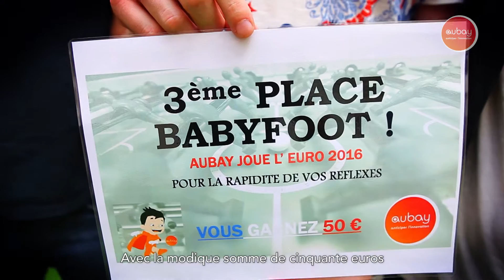C'est aussi ça, un stage chez AUBAY !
Aubay recrute chaque année plus de 100 stagiaires sur des missions diverses et variées !
Vous recherche un stage intéressant dans une entreprise qui se soucie des stagiaires ? N'hésitez plus et postulez chez Aubay !